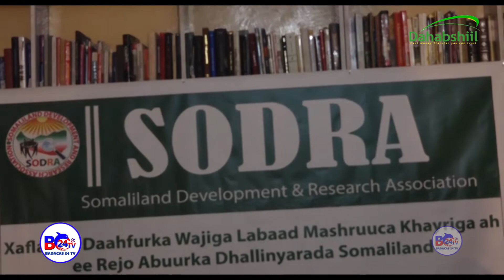Ururka Sodra oo Furay Wajigii 2aad ee Taageerida Dhalinyaradda Somaliland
BC24 TV KALA SOCO WARARKII UGU DANBEEYEY GEYIGA SOOMAALIDA, WARBIXINNO XIISO LEH, BARNAAMIJYO TAYO LEH; WARAYSIYO, FANKA IYO SUGAANTA.